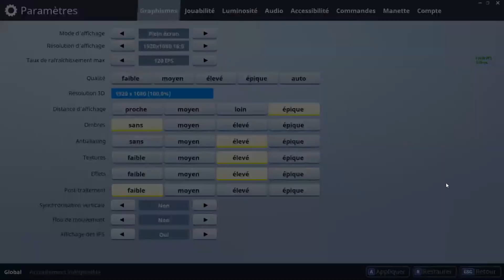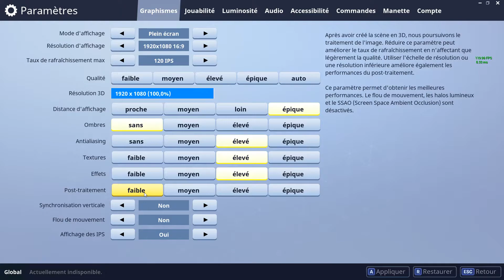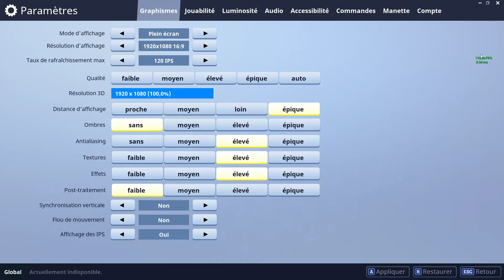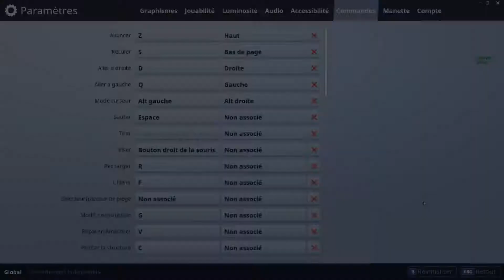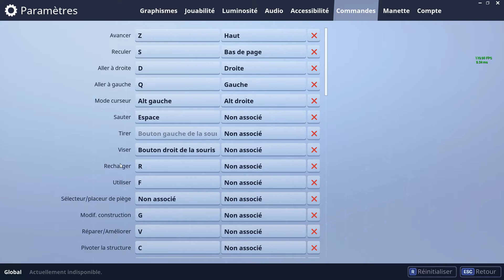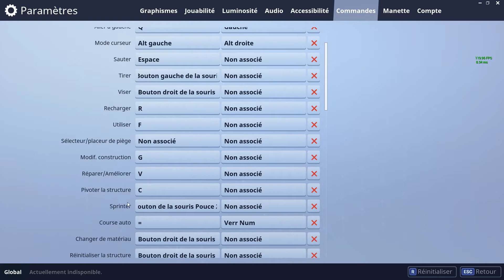LA MEILLEURE CONFIGURATION FORTNITE !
Salut à tous, c'est Nesia, j'espère que vous allez bien en tout cas moi ça va super et aujourd'hui on se retrouve pour une vidéo sur fortnite ! 😉

🎮 Gameplay: Fortnite
                                                                                                                    🎨 Miniature: Moi

Sa chaîne YouTube:

Ehrling - S.A.X.

Merci à vous et salut tout le monde.😘